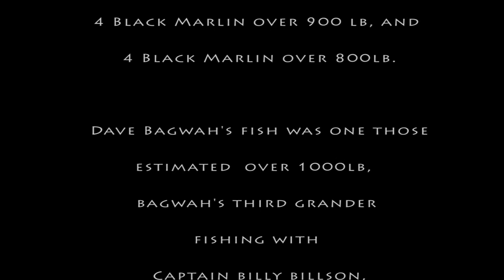Bagwah on the Reef 2013 - another grander black marlin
Dave Bagwah returns to the Reef in 2013 to fish on Viking II. A total
of seven black marlin released over the four day charter, one of which
was over the mark and Dave's third grander fishing with Billy Billson.